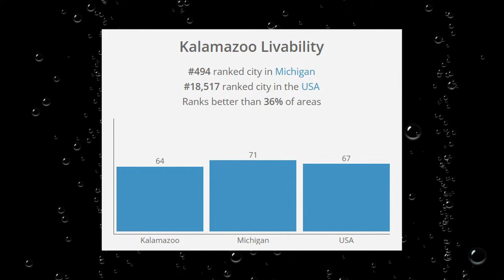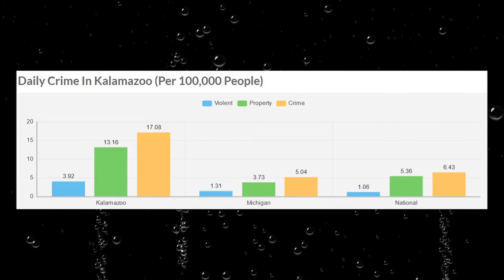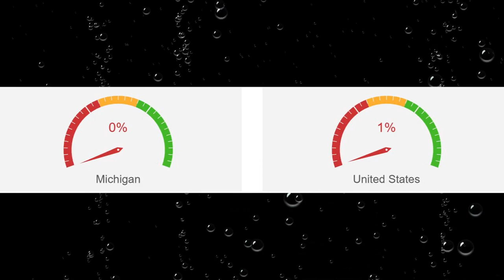Is Kalamazoo MI one of America's Most Dangerous Cities? How Safe is Kalamazoo?